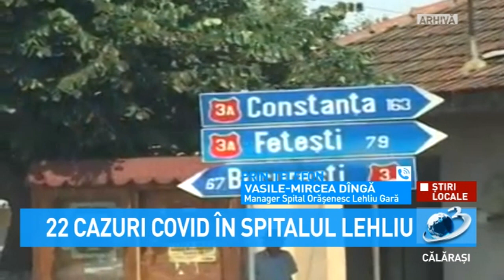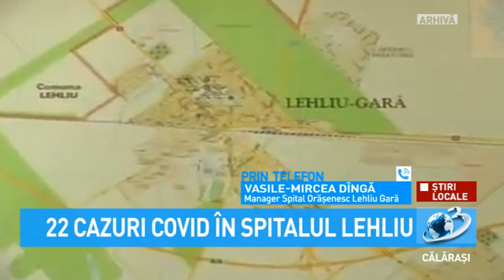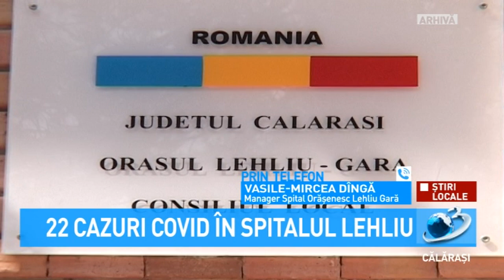22 cazuri Covid-19 în Spitalul Lehliu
Cele mai multe cazuri s-au înregistrat pe secția chirurgie. Ca urmare a situației existente, secția fost închisă pe data de 3 septembrie.